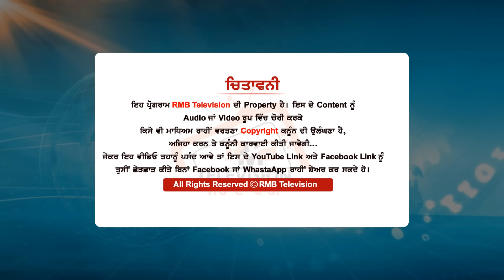ਸੰਗਰੂਰ ਪਹੁੰਚ ਕੇ ਤੱਤਾ ਹੋ ਗਿਆ ਸਰਪੰਚ ਕਹਿੰਦਾ "ਅਸੀ ਜੜਾਂ ਪੁੱਟਾਂਗੇ ਇਹਨਾਂ ਦੀਆਂਸਾਨੂੰ ਕਿਓਂ ਰੋਕਿਆ ਇੱਥੇ ਦੱਸੋ"